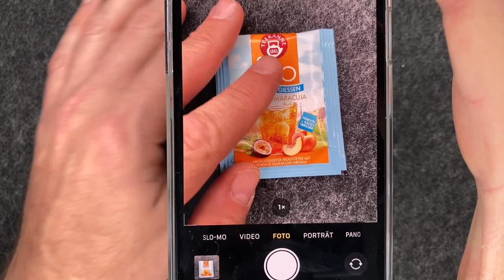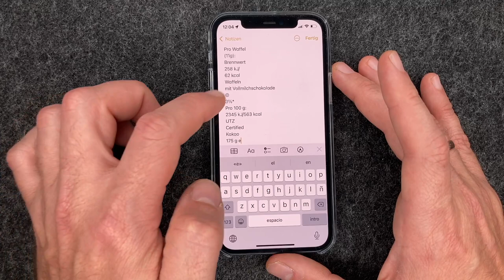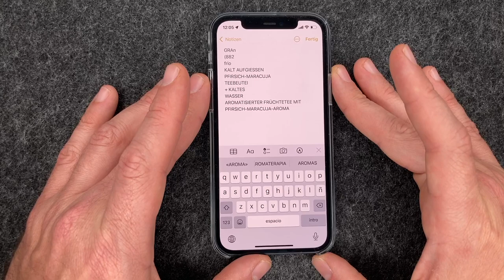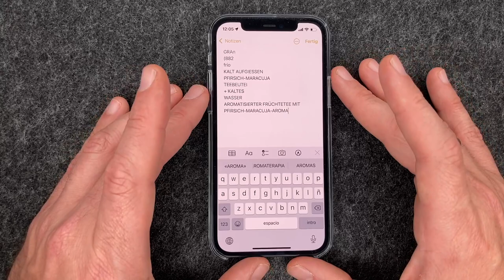Apple iOS 15 - Texterkennung auf Fotos •  • 📸 • 💬 •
Neu in iOS 15 ist die Texterkennung auf Fotos – eine automatische Erkennung von Textelementen auf Euren Fotos ist jetzt möglich. In unserem Video zu dem Thema zeigen wir Euch anhand von Beispielen, wie das mit der neuen Option zur Texterkennung funktioniert. Eine echt praktische und tolle Sache, um schnell aus einem Foto Text zu generieren, ohne diesen händisch abtippen zu müssen. Viel Spaß Euch bei unserem Video und viel Freude mit der neuen Funktion in iOS 15.